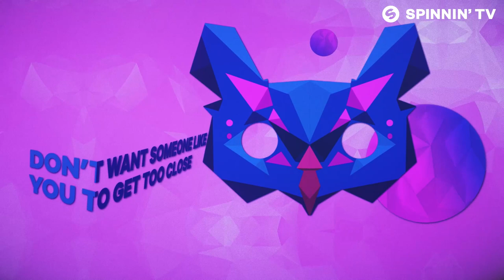Keanu Silva - Alibi (Official Music Video)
Spinnin’ Massive Monday is here to make your day a whole a lot better with a brand new energetic Dance track! Start your week off with a bang every Monday at 5 PM CEST!

Keanu Silva - Alibi is OUT NOW!